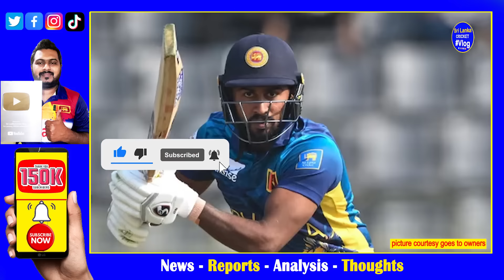T20 world cup sri lanka squad preparation 1st T20 match Highlights Report| Kusal mendis 100